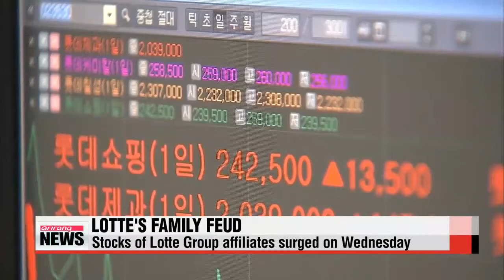Lotte Group′s founding family wrestles for control 롯데그룹 앞으로 향방은？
For more on the roots of the conflict at the top of one of Korea′s biggest business groups，... Shin Se－min reports.
It′s one of the biggest family feuds Korea has ever seen.
The succession battle between the two sons of Shin Kyuk－ho ， the 92－year old Lotte Group founder， has made headlines here this week.
The mud fight began when eldest son Shin Dong－joo flew out to Japan with his wheelchair－bound father on Monday... in an attempt to increase his shares in Lotte subsidiaries and remove his younger brother from the board.
The latest twist？
Within a day， the younger son Shin Dong－bin had called an emergency meeting of the board of Lotte Holdings， the de facto holding company of Japan－based Lotte Group， and fired his father， demoting him to the position of honorary president.
With that， the second son had gained the upper hand and successfully prevented his older brother from taking over.
That means Shin Dong－bin is now in control of Lotte companies both in Korea and Japan， whose combined sales amounted to roughly 53 billion U.S. dollars as of 2014.
The question now is which Shin sibling will gain control of the key companies，… like the Lotte Holdings and the Lotte Hotels based in Seoul.
The two brothers currently hold stakes of roughly 20－percent each in the holding company，… with the largest stake owned by their father.
Some say the wrangling between the two siblings could eventually draw other family members into the battle.
But for now， the younger Shin has lost the support of his eldest sister， the Lotte Foundation chairwoman， who has thrown her support behind her brother Dong－joo.
The younger brother may have gained the upper hand for now， but he still needs a larger stake in the group to become the leader of the Lotte empire.